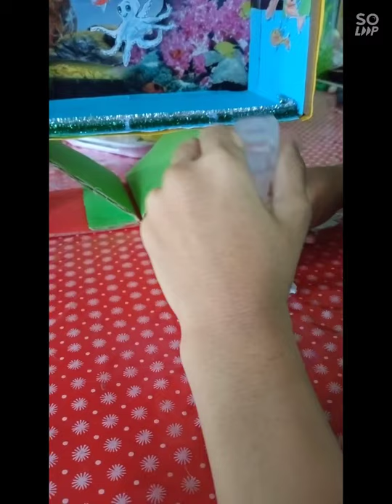Simple life in Malaysia.4 PBL Tahun Empat Cardboard Aquarium s Craft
In this vedio,I will show you their project PBL tabun empat Aquarium made from cardboard .